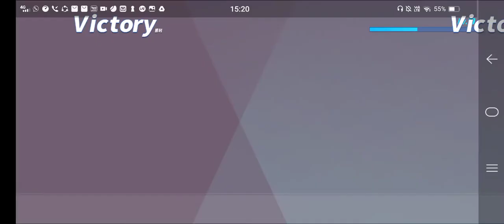Rogue Robot Boss